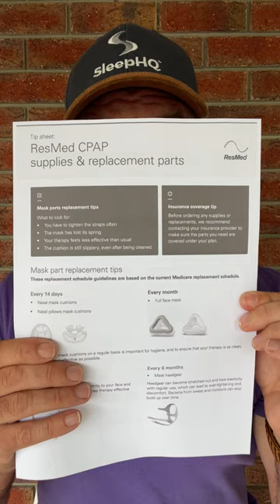Change Mask Every 14 Days Or DIE!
is my online cpap support community & cpap reporting platform. Master your therapy and improve your sleep with our powerful cloud-based platform.

Create a FREE account and download your detailed therapy report today!
Features Include -
1. High-resolution 'breath-by-breath' analysis - View every apnea and every breath in full detail.
2. Sleep Journal - Track how changes to device settings influence your sleep & therapy results.
3. Custom PDF reports - Detailed therapy reports complete with journal entries.
4. Therapy Trends - Monitor changes to your apnea control over time.
5. Support - Access to the SleepHQ Community Forum
6. Education - From CPAP novice to therapy PRO. Master your device and settings with the SleepHQ Academy course
7. Blood Oxygen, Heart Rate & Movement Data - Connect a SleepHQ O2 Ring to your account to view additional data sources and take your therapy to the next level.
8. Access to exclusive, member-only discounts on the latest and greatest CPAP gear including a MASSIVE discount on the ECLIPSE

Cheers